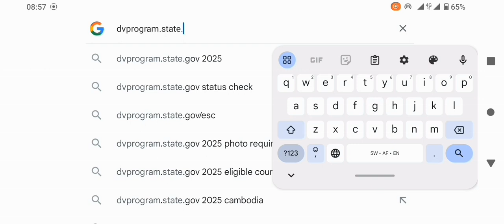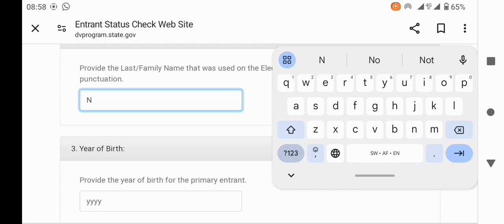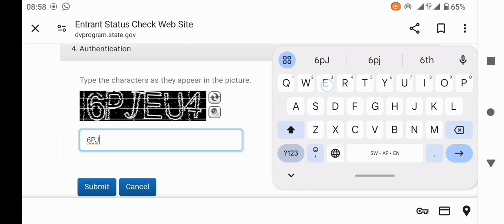DV Lottery 2025 Results